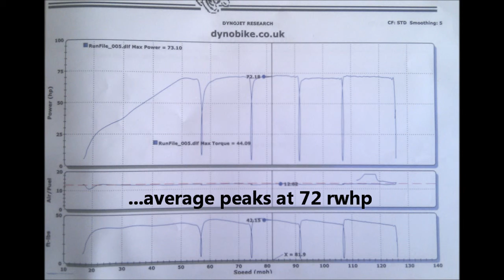SV650 Dyno run